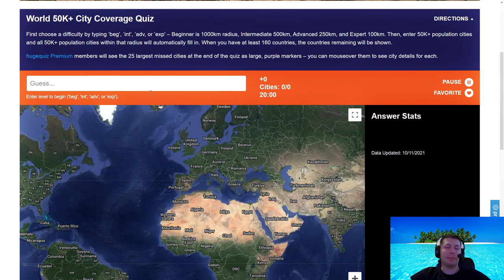Hugequiz: 50k city coverage quiz - Intermediate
In today's longer video I am trying to fill the whole world on hugequiz on intermediate level.

Today’s result: 24m 52s, level: intermediate